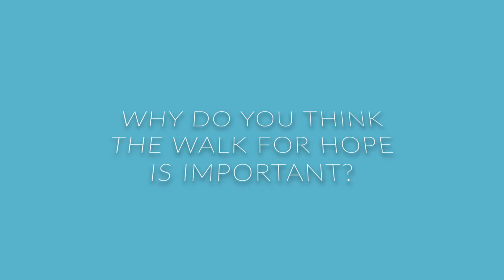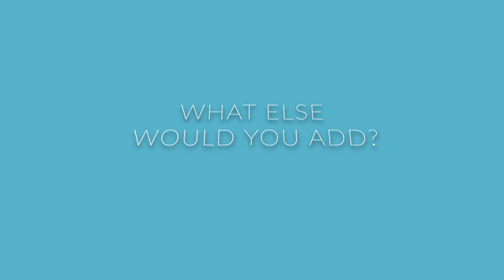Reflections on Hope Hall's Walk for Hope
With Hope Hall's Walk for Hope on the horizon, Hope Hall Middle School Students reflect on prior year Walks for Hope and both the fun, and the importance of the event. Thanks to all Supporters of this great event, who can see from this video how much it means to the students!